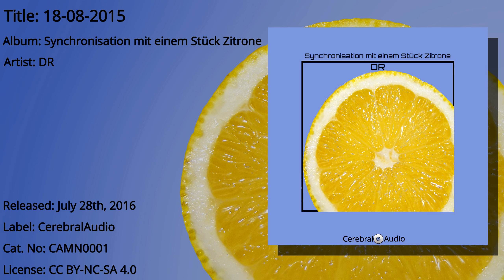DR: 16-08-2015 [Track 3 from Synchronisation mit einem Stück Zitrone]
Synchronisation mit einem Stück Zitrone by DR is released by CerebralAudio.

STREAM or DOWNLOAD this release:

Rhapsody: ???
Internet Archive: Coming Soon